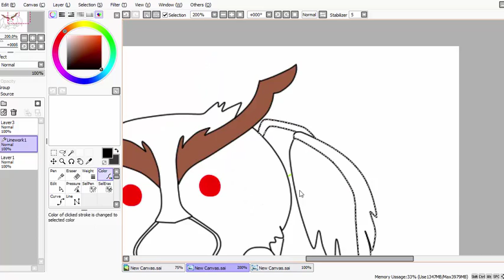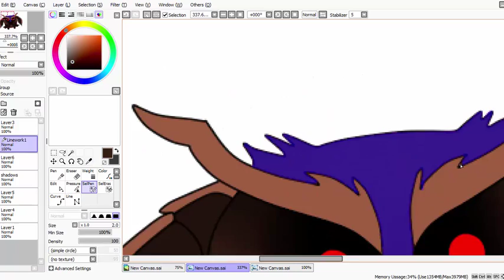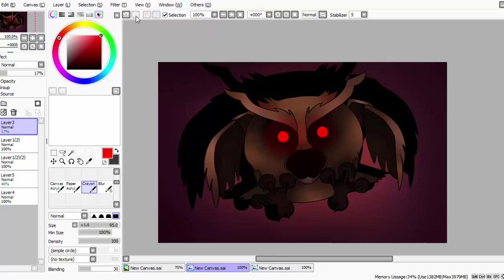One Nights at Flumpty's 'Owl' Speedpaint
All sound Onaf: 1:08 Music Box
6:31 Toreador (Vinyl)
Character: Owl by Jonochrome